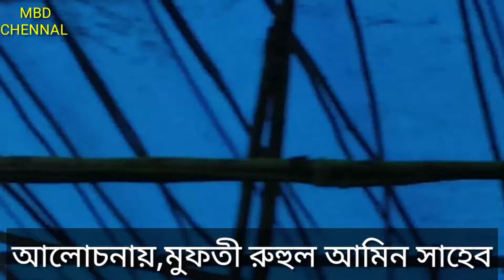হঠাৎ খেপে গেলেন,মুফতি রুহুল আমিন সাহেব